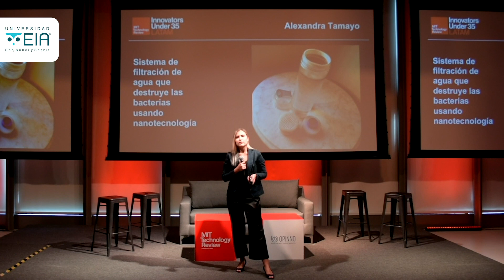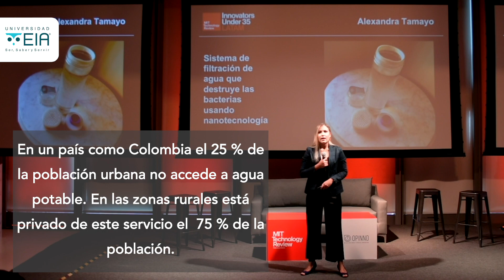María Alexandra Tamayo - Innovadores Menores de 35 años Latinoamérica (MIT) 2019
Presentamos a María Alexandra Tamayo, egresada de Ingeniería Biomédica, creadora de Nanopro, un sistema de filtración que utiliza la tecnología para destruir los microorganismos del agua.
María, es ganadora del concurso Innovadores Menores de 35 Latinoamérica (MIT Technology Review en español).